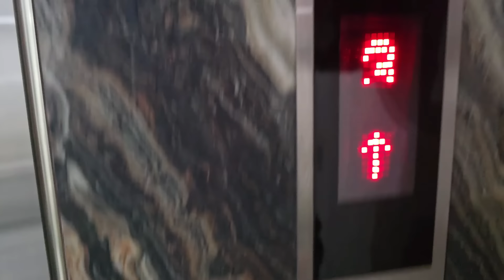14th of August Celebration Abdullah Ki First Jashn-e- Azadi l Aayat Nay Khud Shopping ki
Happy Independence Day l Abdullah Ki First 14th August Celebration l Life With Amna